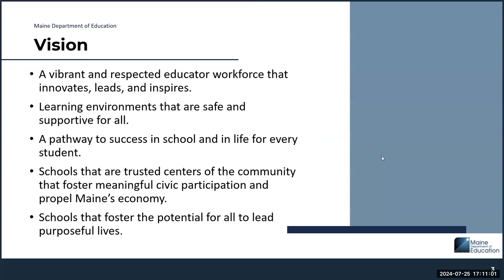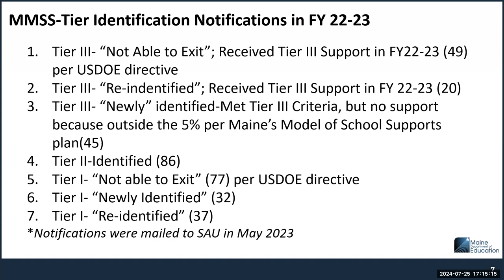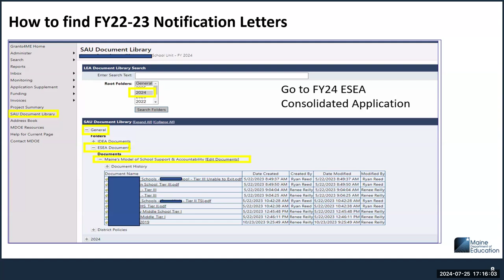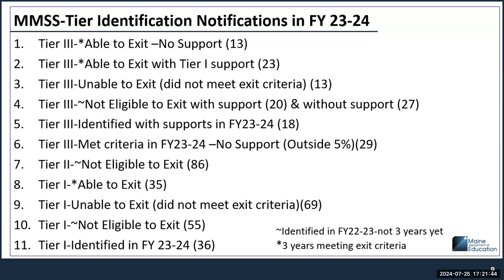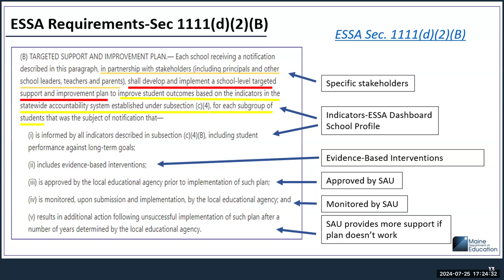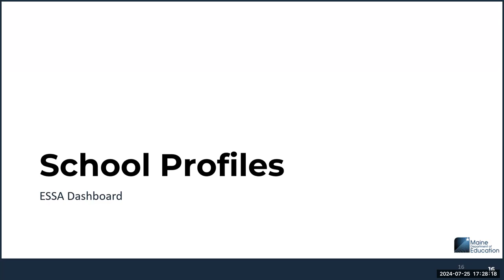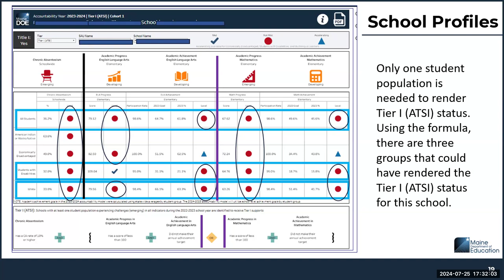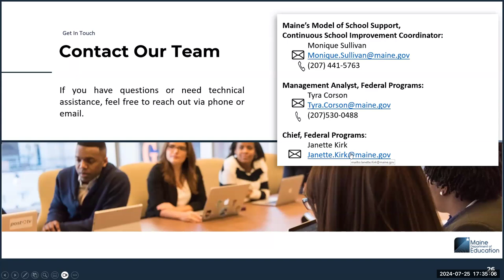Tier I (ATSI) schools identified in FY22-23 (7/2024)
This pre-recorded webinar focuses on requirements for Tier I ((ATSI) schools identified in FY22-23. It includes Tier I requirements and next steps for FY24-25.